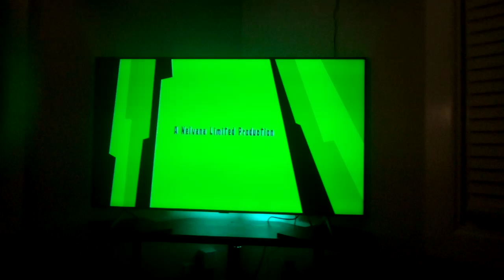nelvana slimed logo